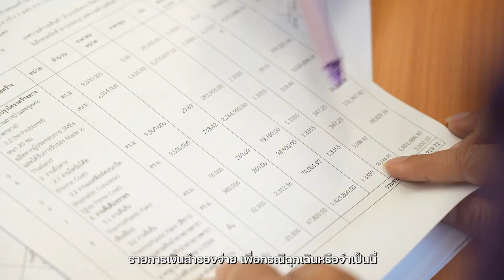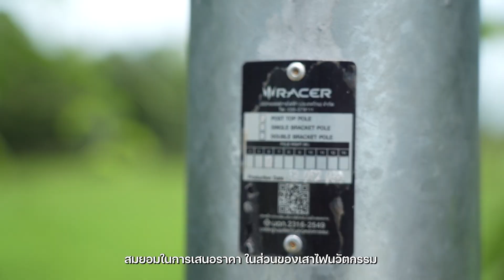EP.9 โครงการจัดซื้อจัดจ้างจากงบกลางรายการเงินสำรองเพื่อกรณีฉุกเฉิน | แฟ้มลับเปิดโกง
ป้องนำปราบ!!
แนวทางแก้ไข ป้องกันการทุจริต งบประมาณรายจ่ายงบกลางรายการเงินสำรองจ่ายเพื่อกรณีฉุกเฉินหรือจำเป็น

ร่วมติดตามการปฏิบัติภารกิจของสำนักงาน ป.ป.ช. ภาค 4 และสำนักงาน ป.ป.ช. ประจำจังหวัดร้อยเอ็ด ในการลงพื้นที่ตรวจสอบโครงการซ่อมสร้างถนนแอสฟัลท์คอนกรีตและเสาไฟฟ้าพลังงานแสงอาทิตย์ เทศบาลตำบลดินดำ และพื้นที่ขุดลอกแหล่งน้ำในตำบลโพธิ์สัย ด้วยแนวทางการดำเนินการของ ป.ป.ช. ยุคใหม่ ที่ใช้กระบวนการป้องกันนำการปราบปราม ใน ซีรีส์ชุดพิเศษ “แฟ้มลับเปิดโกง”